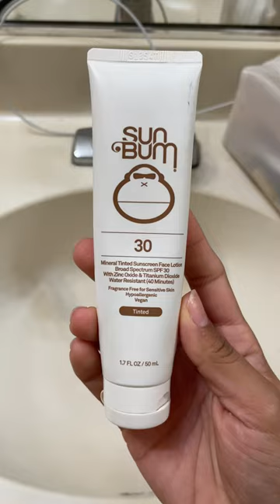balancing it all isn't as easy as it looks 😫